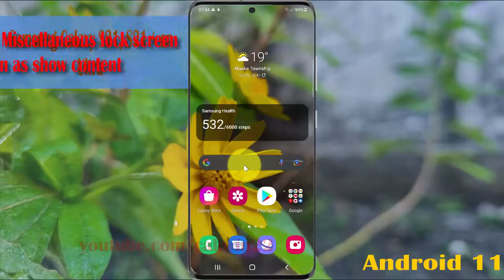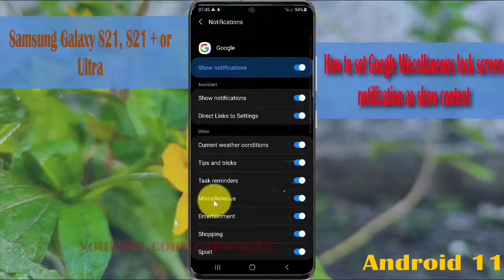How to set Google Miscellaneous lock screen notification as show content in Samsung Galaxy S21/S21+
This video show How to set Google Miscellaneous lock screen notification as show content in Samsung Galaxy S21/S21+/S21 Ultra.  In this tutorial I use Samsung Galaxy S21+ SM-G996B/DS International version with Android 11